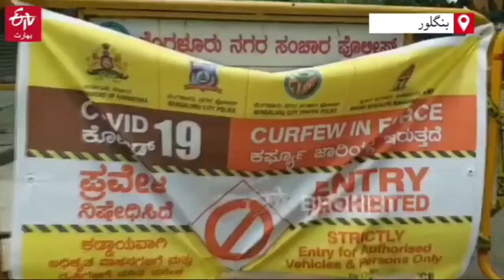Hira Welfare Organizes Mass Marriages of 15 Poor Couples | AIMPLB Aasan Nikah | Dr Taha Mateen